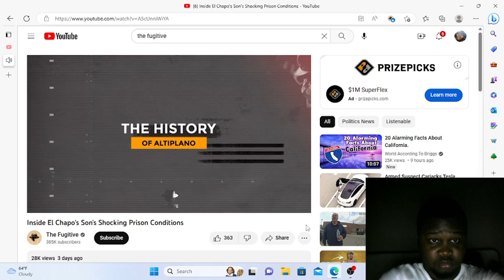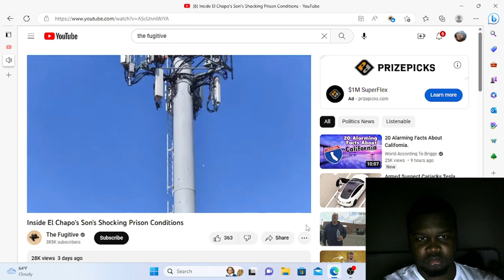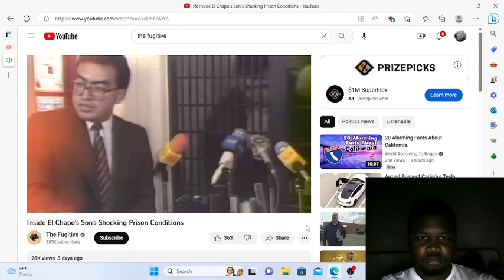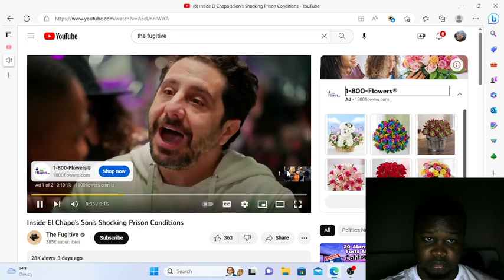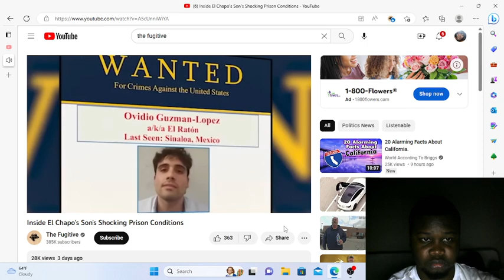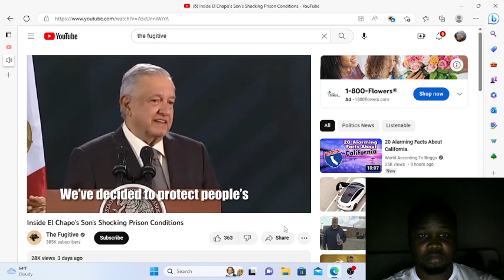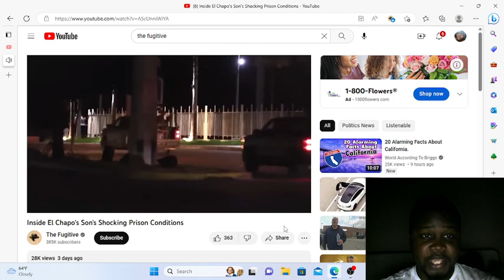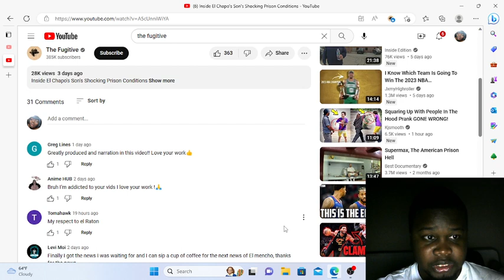Antonio23goat Reacting To The Fugitive Inside El Chapo's Son's Shocking Prison Conditions!!!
@thefugitiveofficial yooo!!!